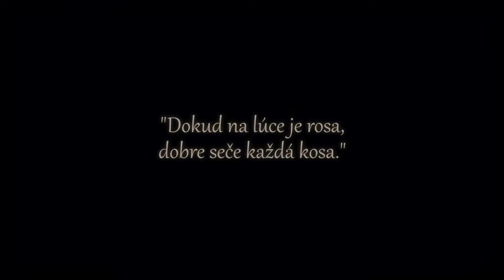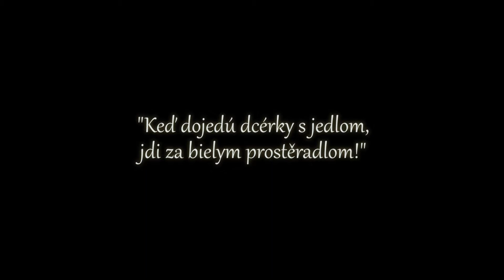Kosecké písně Buchlovice 2013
Tradiční sečení louky 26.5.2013 v zámeckém areálu v Buchlovicích.